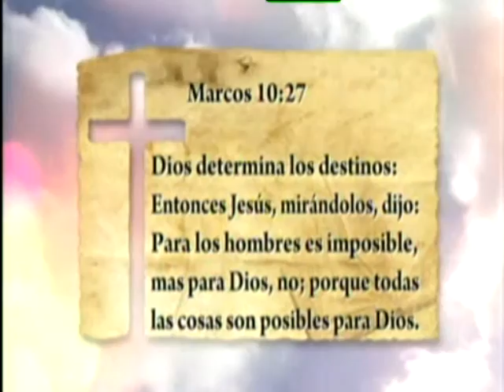Mensaje del Día 8 de diciembre